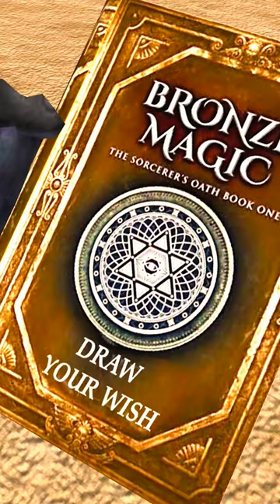magical book and animals comedy shorts